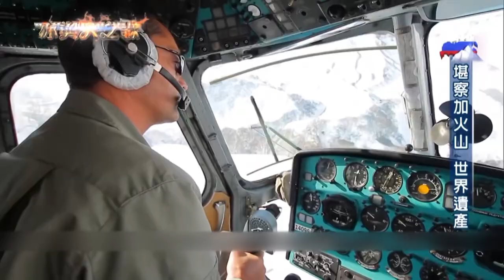Focus Russian border | 🌍Earth Focus🌍 | EP01 | 聚焦全世界 | 聚焦俄羅斯邊境 | Discovery Channel | Shu Meng-Lan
1. Click on "CC" button
2. Cilck the setting button 🔆 to select your language, font size and etc...

🌍Earth Focus 🌍 聚焦全世界
"Earth Focus" is an award winning, in-depth expedition program that travels around the world. Its team lead by host Claire Shu, traveled to seven continents and more than 50 countries, from the harsh North and South Pole to the African jungle, from the battlefields of the Middle East to the deep-sea Great Barrier Reef, brings you the most humanistic story, documents natural wonders and endangered species, hopefully can call on audience and the world’s attention, to show more concern on humanity, the environment and the entire Earth.

【HOST】Claire Shu